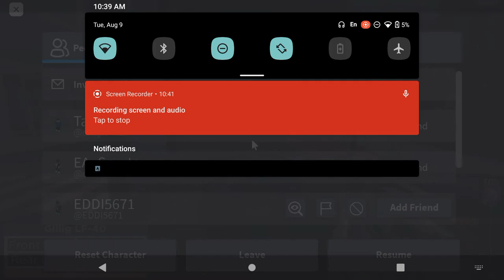Drivin a Gillig with my homie @crisp8432 until my computer crashes(PTA Roblox)